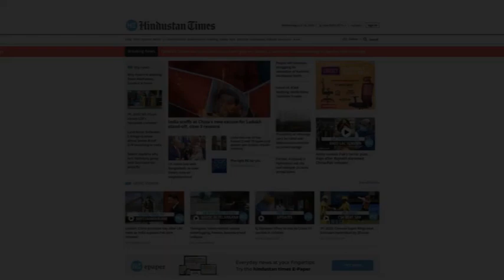Watch: Debris enters houses in Kullu village of Himachal following floods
Debris entered houses in a village in Bhalan panchayat of Himachal's Kullu district. Incident took place following floods due to heavy rainfall on Wednesday night. A road is blocked due to debris & local administration is working on clearing the route. No casualties have been reported yet in the area due to heavy rainfall & floods. In Kangra district, six more bodies were recovered from Boh valley on Wednesday. Bodies were recovered after the flash floods wreaked havoc in the district. As per district administration, a total of eight bodies have been recovered so far. Kangra District Commissioner Nipun Jindal said rescue & search operation was on. Jindal said four people were reported missing after the landslide hit Boh valley on Monday.